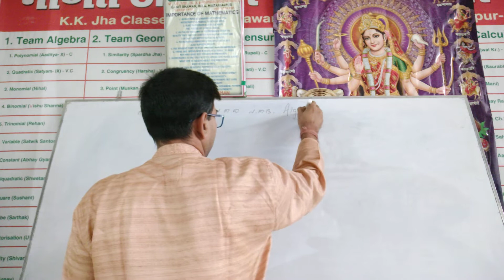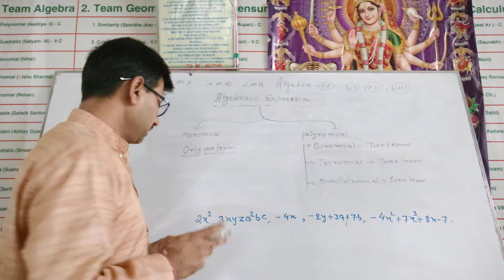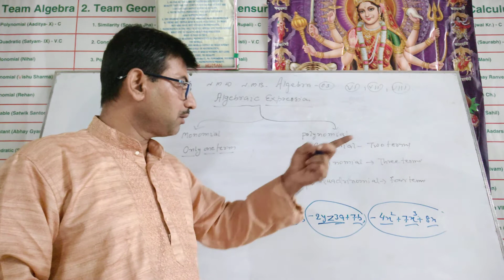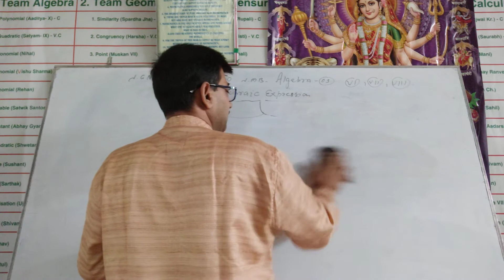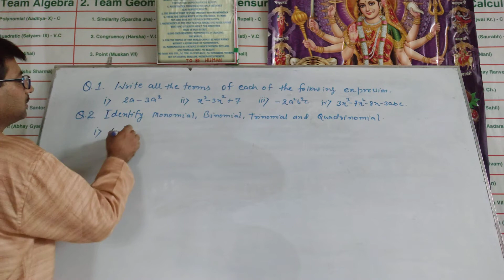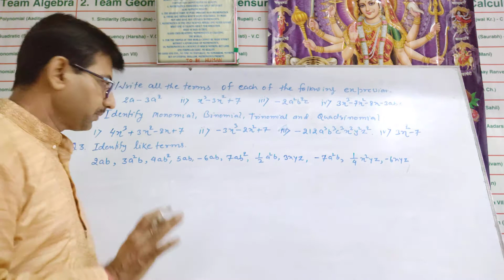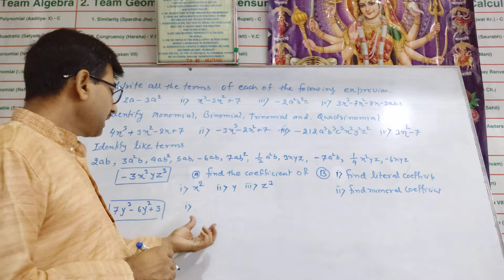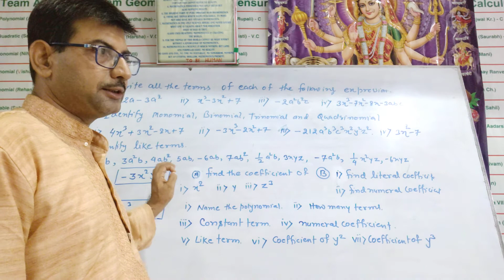GB 334 ALGEBRA -03 VI, VII, VIII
Monomial, polynomial,and some unsolved problems